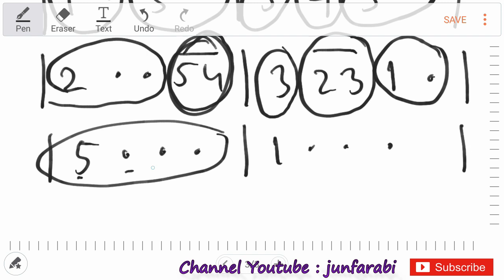tutorial cara baca not angka - bagian 2: nilai not & praktek membaca notasi angka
CARA MEMBACA NOT ANGKA bag.2

Materi:
1. Nilai not (ketukan)
2. praktek cara baca not angka

Ini adalah video seri pembelajaran cara membaca not angka. Saya buat dalam beberapa bagian dengan bermacam2 materi.

Materi:
1. pengenalan sistem doremi / solmisasi
2. Nilai not (ketukan)

Materi:
1. Nilai not dasar (ketukan)
2. praktek cara baca not angka

Materi:
1. Birama 2/4 , 3/4 dan 4/4
2. Pengenalan tanda ulang
3. Praktek baca not angka

Materi:
1. Ear training : ritmik / ketukan
2. Ear training : melodi
3. Praktek baca not angka

Materi:
praktek cara baca not angka garis diatas not (1 1/2 ketuk + setengah ketuk)

Materi:
1. Nilai not 1/6
2. cara baca 2 garis diatas not
3. praktek cara baca not angka

Materi:
1. ear training
2. review materi bag.1 sampai 6

Ayo tonton video tutorial saya yang lainnya :D

cara membaca not angka , belajar doremi & solmisasi , tutorial baca notasi angka , tutorial not , belajar not, ear training, tips , latihan baca not angka